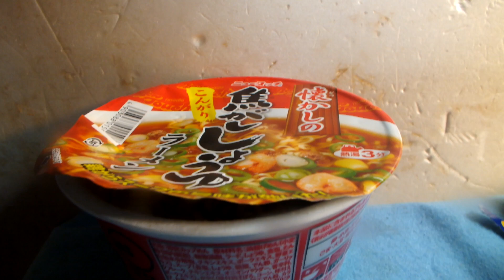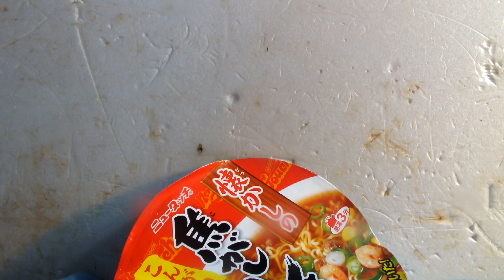最強帝王が紹介するラーメン、第304弾「ニュータッチ、懐かしの、焦がししょうゆラーメン」